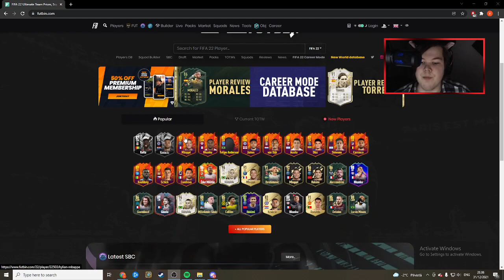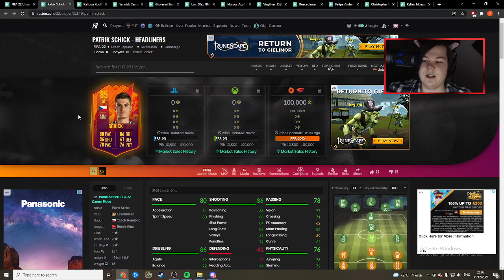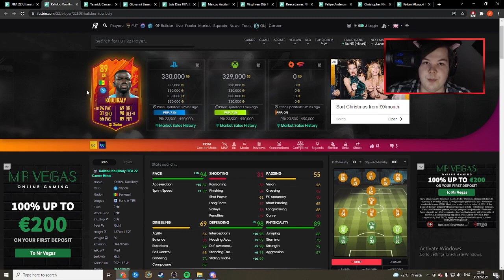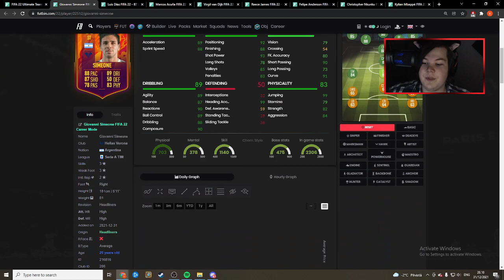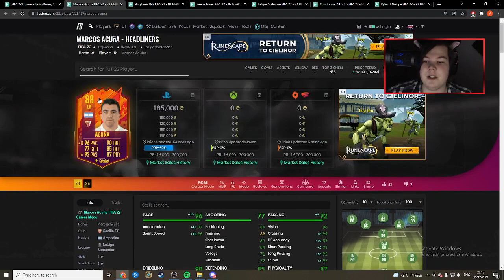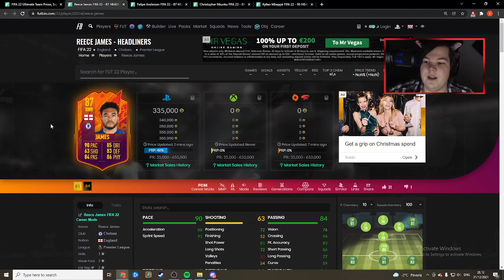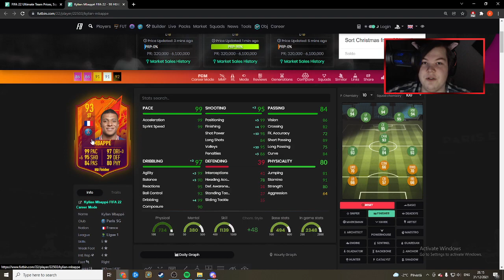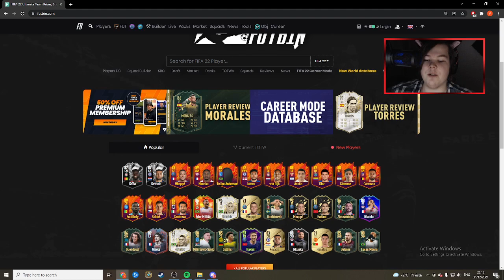HEADLINERS PROMO ON TÄÄLLÄ! | FIFA22 Kontenttikatsaus